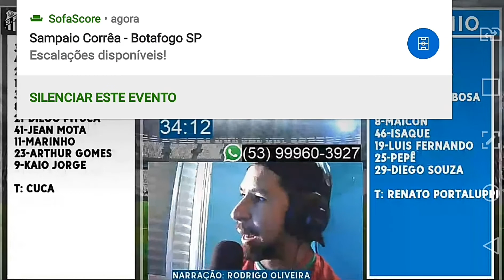SANTOS 2 🆚 1 GRÊMIO - CAMPEONATO BRASILEIRO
Ouça os gs da vitória do Santos diante do Grêmio. O Marinho deixou a bola na rede em duas oportunidades.

Narrei na webradio @radiofootballtotal